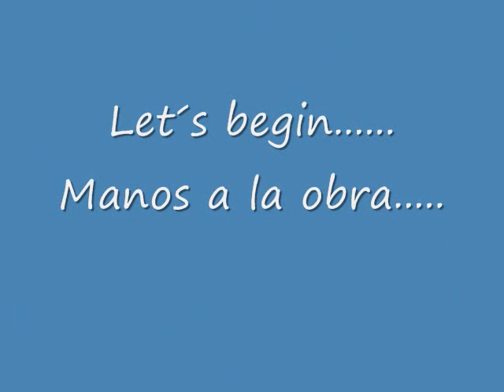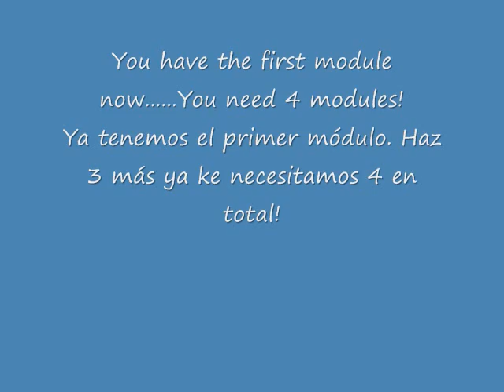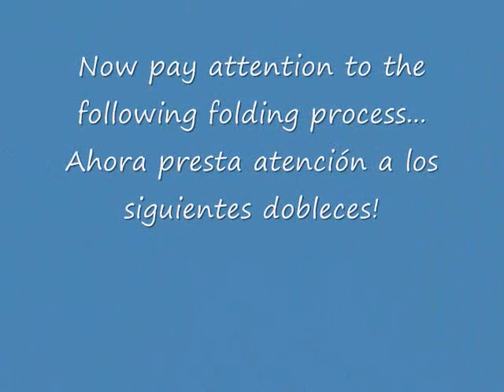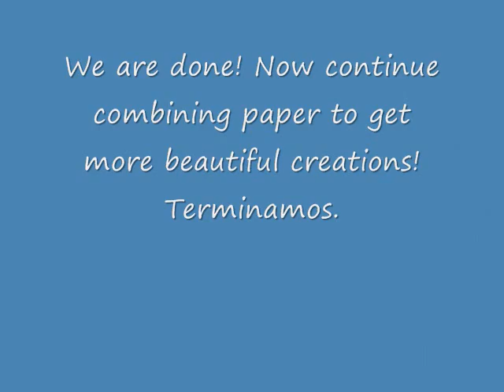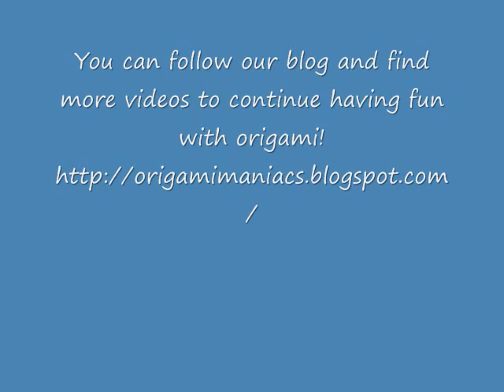Origami Maniacs 1: Tomoko Fuse´s Spiral